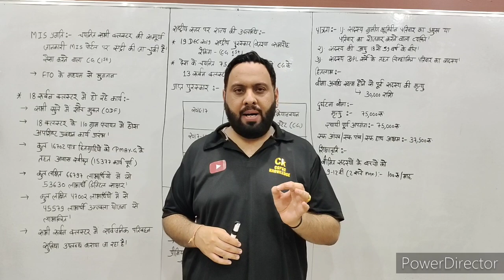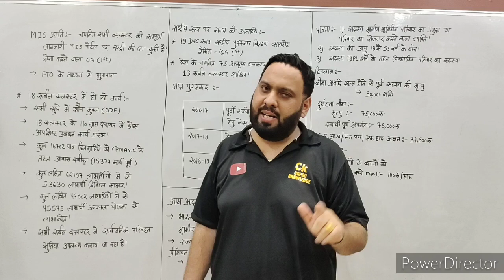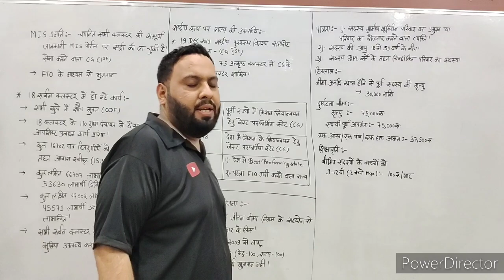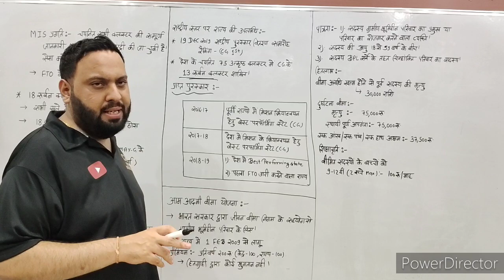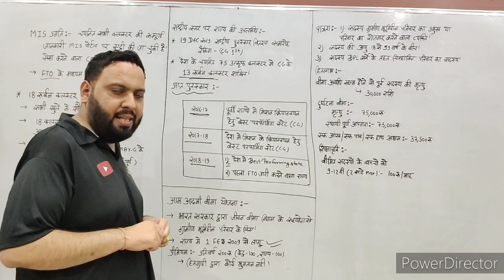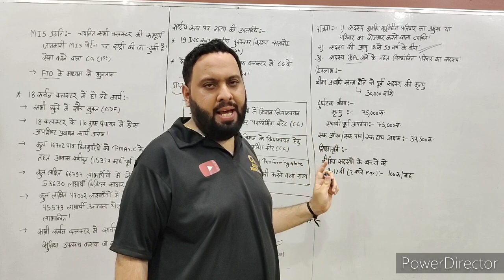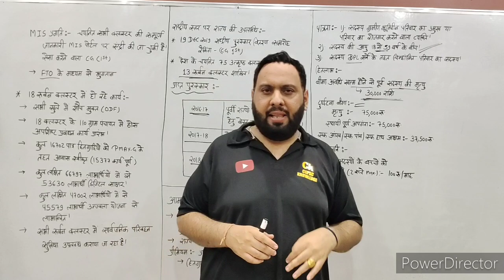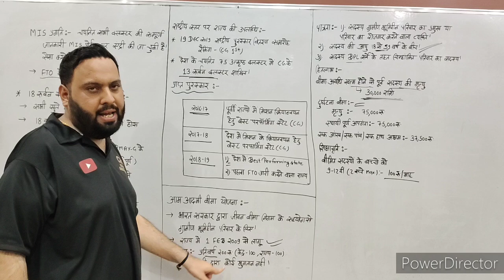आम आदमी बीमा योजना||रूर्बन मिशन (PART-2)||CLASS-26||ग्रामीण विकास||ADEO